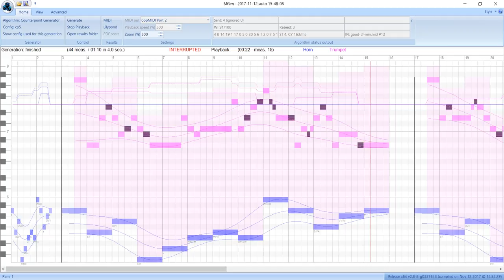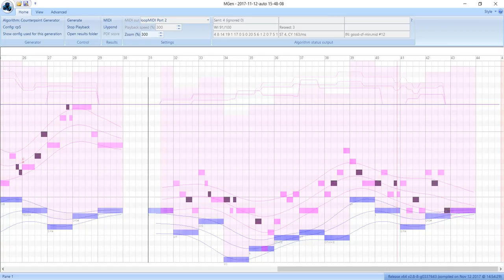MGen generated counterpoint species 5 (trumpet) (2017-11-12)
This music was composed by counterpoint composition algorithm in MGEN: Music generators laboratory. Then it was played through adaptation algorithm in MGen to Sample modeling Brass virtual instruments. Adaptation algorithm selects specific brass articulations and uses many methods to ensure realistic result. So, all process of composition and playing this music is fully automatical.